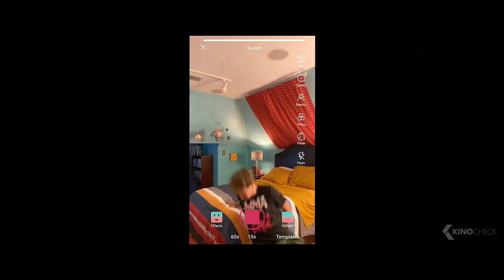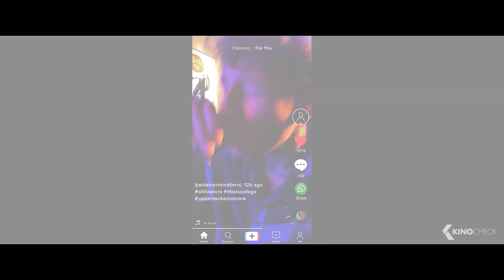THE RE-EDUCATION OF MOLLY SINGER Trailer (2023)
In college, attorney Molly Singer was the life of every party. Now, she's about to be fired because she can't leave her partying ways behind. Molly's boss, Brenda, tells Molly there's one way to save her job: re-enroll at her old alma mater, befriend Brenda's socially awkward son, Elliot, and take him from zero to campus hero.

The Re-Education of Molly Singer (2023) is the new comedy movie by Andy Palmer, starring Britt Robertson, Ty Simpkins and Jaime Pressly.